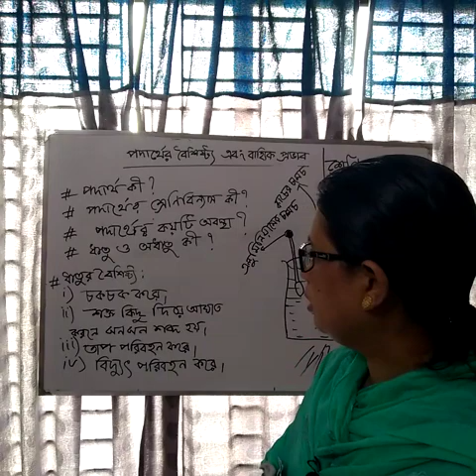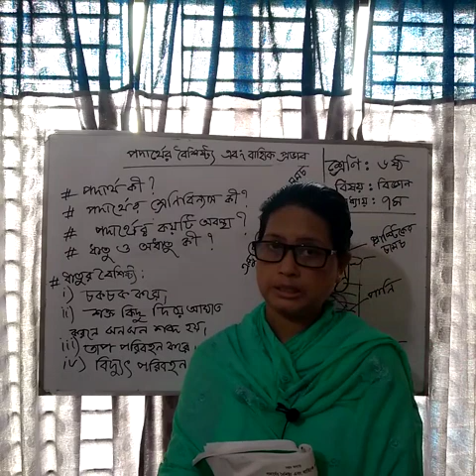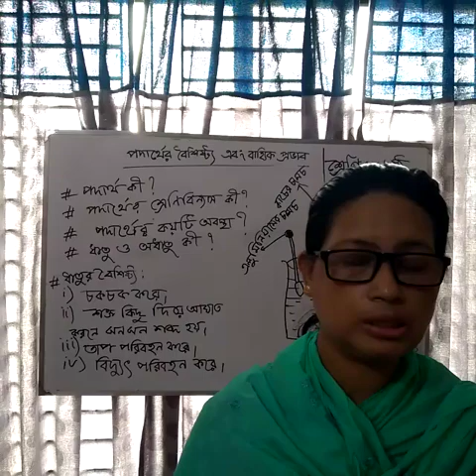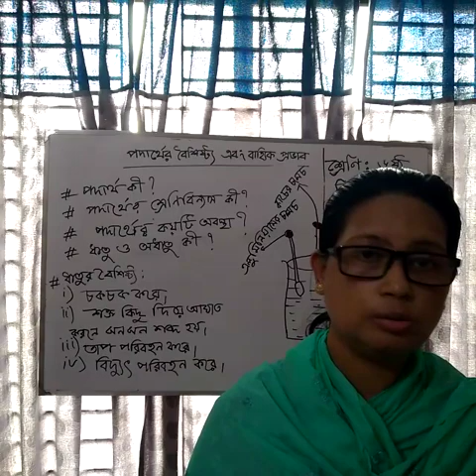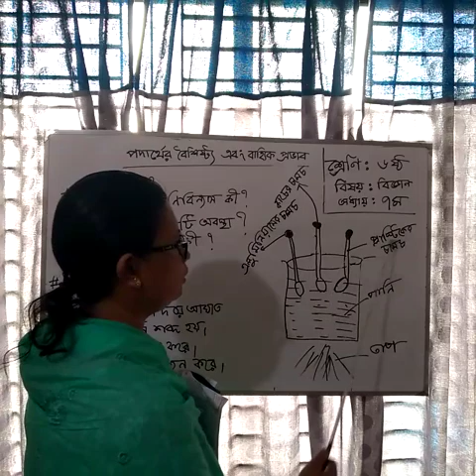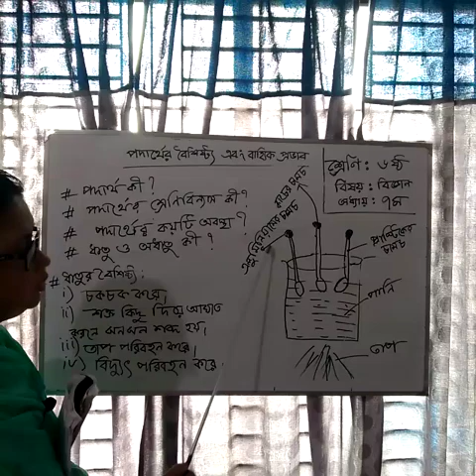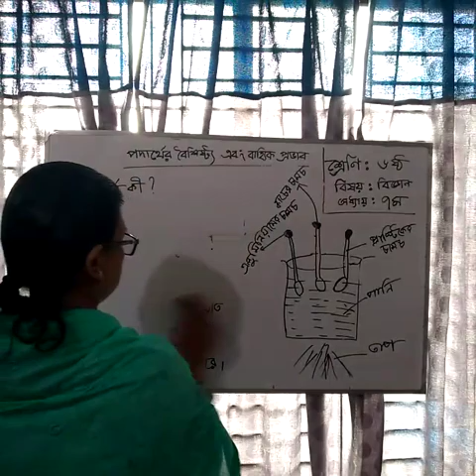৬ষ্ঠ শ্রেণি বিজ্ঞান